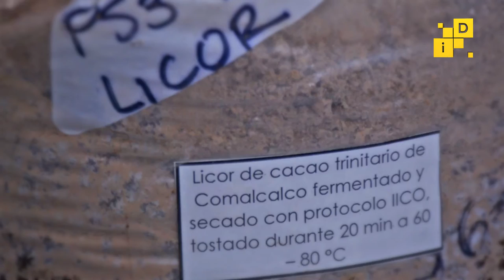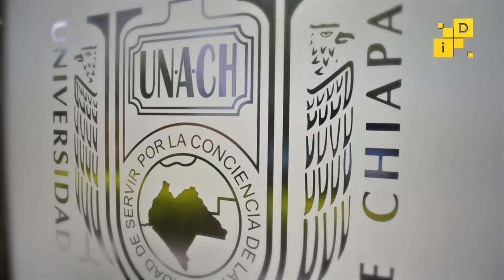¿Sabes qué es una patente?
¿Sabes qué es una patente? El Dr. Orlando López Báez nos explica que son y que beneficios generan en nuestra Universidad.